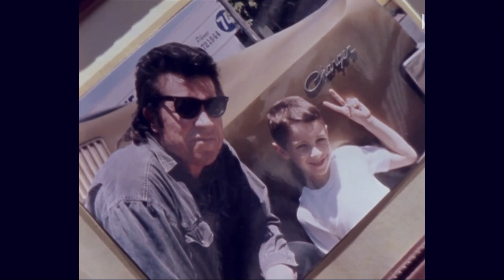Heartbreak Highlights episodes 203, 205, 210 Drazic proposes to Anita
New series of highlights from the tv show heartbreak High, Heartbreak Highlights, fans of the show voted for their favourite storylines overall of each series, on the fan page on both Instagram and Facebook (run and organised fabulously by Helen Heath) Heartbreak High fans, I was asked to compile some scenes together from each storyline, and here they are, I hope you enjoy them

Heartbreak High fans Instagram

link to the Instagram page

link to the Facebook page

If you have any Heartbreak High stories, met the cast, have any links to the show or anything like that, would be wonderful if you contacted Helen on either of those, always wonderful to hear from fellow fans of the show